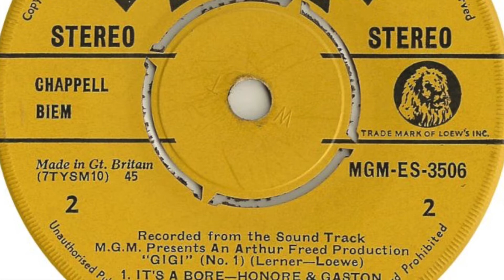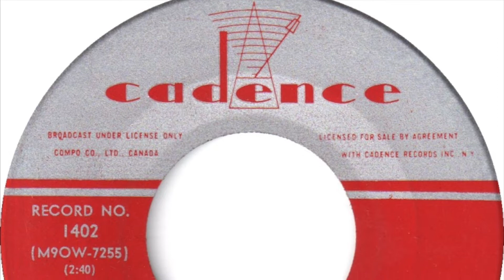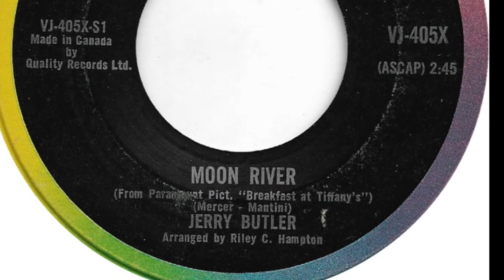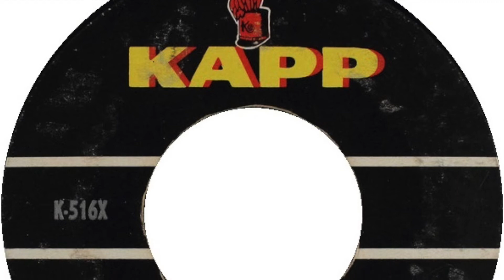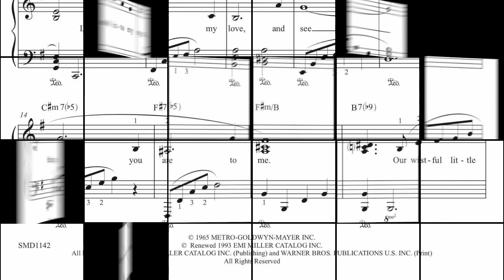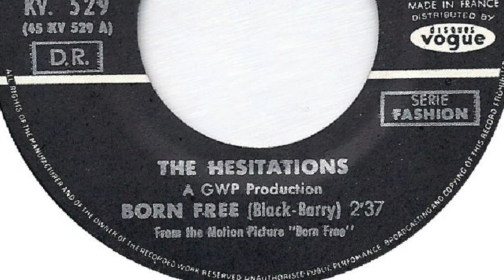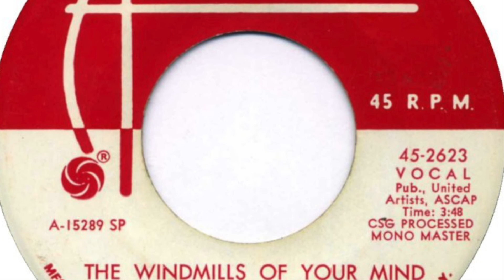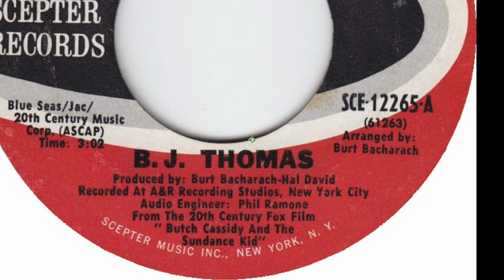AMM #14 - I've Seen That Song Before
The Antique Music Mall Show #14, focuses on the late '50's and the entire decade of the 1960's. All the songs in this podcast should be familiar to most music lovers.  They are big hits that have been covered by many recording artists.  But they all share a very noteworthy distinction.